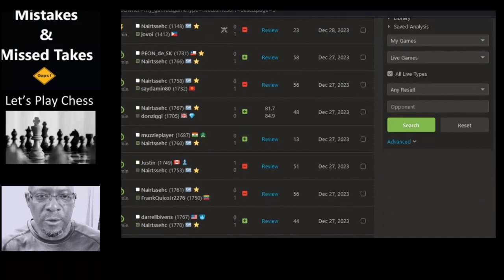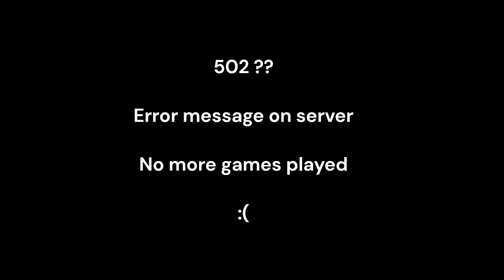Proactive Action from Game Evaluation is Key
So you think you played an ok chess game? Time to get immersed in some deep dive evaluation exercises, so strap on some big boy pants and get ready to critically self critique your OWN games :O

Music

If Only You Knew by Vorsa